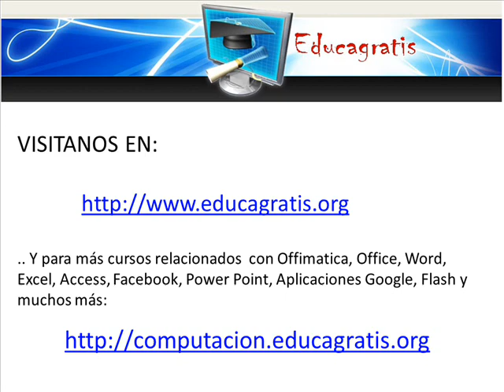Curso Gratis de Excel